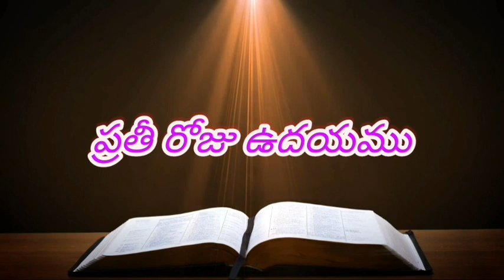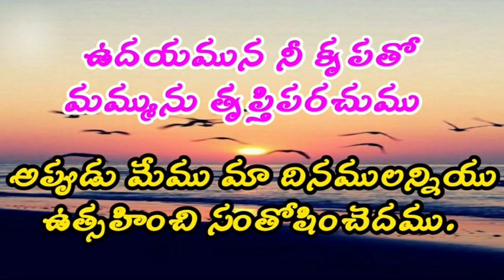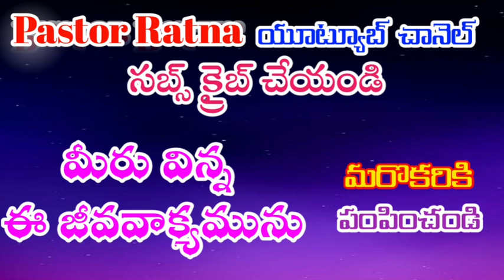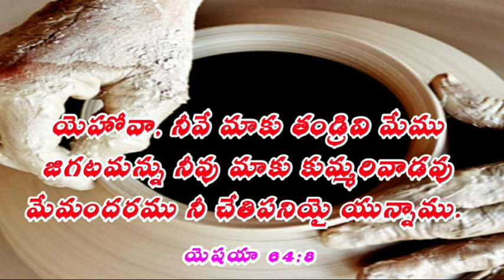జీవపుమన్నా jeevapumanna పరమకుమ్మరి#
Pentecost living God ministries
jeevapumanna-జీవపుమన్నా